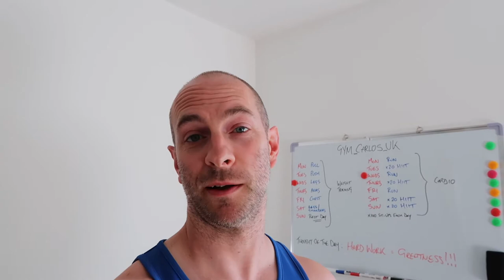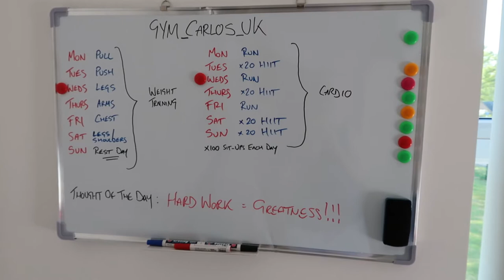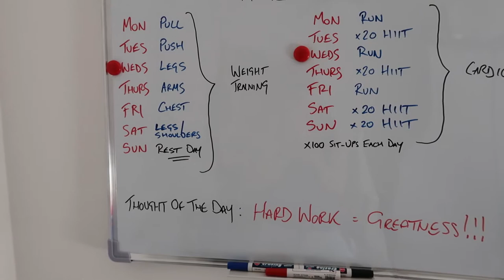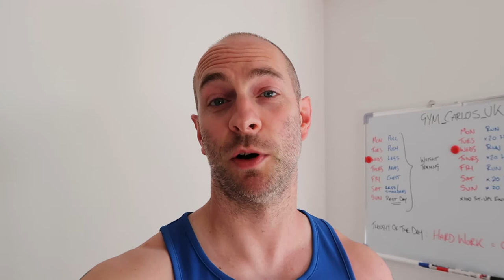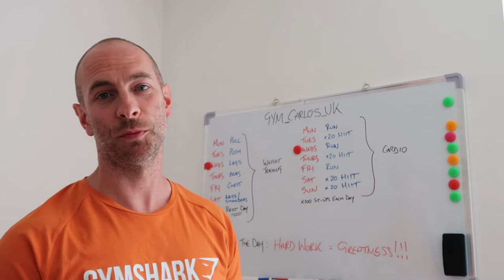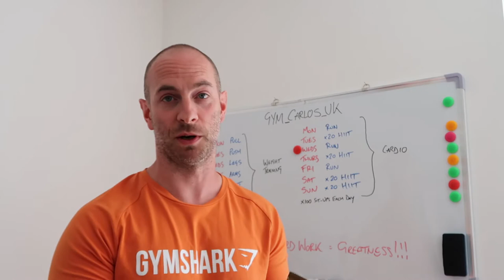How To Burn Fat (LOCKDOWN)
Burning fat and calories is the theme for this video, my cutting diet and I my experience and tips on dieting / cutting

Doing these two things takes seconds and will help my channel to grow :)
If you want to be notified of my future videos click on that "Notifications" bell